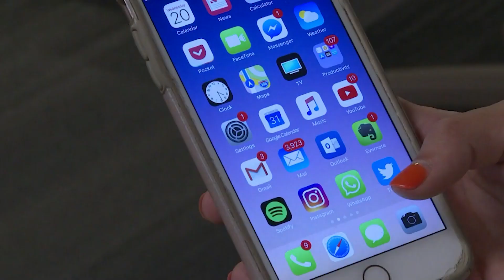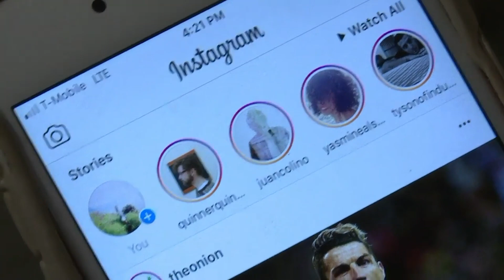Donald Trump tem conta bloqueada no Facebook e Instagram, anuncia Mark Zuckerberg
Na última quarta-feira (6), um grupo de apoiadores do presidente dos Estados Unidos, Donald Trump, invadiu o Capitólio, sede do congresso em Washington, durante a contagem oficial dos votos do Colégio Eleitoral referente as eleições presidenciais de novembro.

Nesta quinta-feira (7), um comunicado do Facebook confirmou que ele está banido indefinidamente tanto do próprio Facebook, quanto do Instagram. A rede social entende que o então presidente apresenta riscos ao continuar utilizando os seus serviços.

O anúncio foi feito por Mark Zuckerberg, CEO do Facebook, em uma postagem na rede social. Segundo o CEO, o Facebook permitiu "que o presidente Trump usasse nossa plataforma de acordo com nossas próprias regras, às vezes removendo conteúdo ou rotulando suas postagens quando violavam nossas políticas".

Ainda segundo Zuckerberg, Trump não havia sido banido até então porque o Facebook acredita "que o público tem direito ao mais amplo acesso possível ao discurso político, mesmo ao discurso polêmico".

Por outro lado, "o contexto atual agora é fundamentalmente diferente, envolvendo o uso de nossa plataforma para incitar uma insurreição violenta contra um governo eleito democraticamente".

Em 20 de janeiro, o governo Trump fará a transição para o presidente eleito Joe Biden. O Facebook esclarece que o banimento com data indefinida deverá perdurar por pelo menos duas semanas. Ou, como cita o próprio CEO, "até que a transição pacífica de poder seja concluída".

Essa é a abordagem mais ampla adotada por uma rede social ao presidente Trump. Durante as eleições, postagens feitas por ele foram rotuladas contendo informação falsa no Facebook e Twitter, por exemplo.

Ainda na quarta-feira, Trump publicou um vídeo falando com os seus apoiadores que invadiram o Capitólio. O material foi removido do YouTube, Facebook e Twitter por conter conteúdo que poderia incitar o ódio e a violência.

Como resultado, o Twitter bloqueou o conteúdo de ser comentado, curtido ou republicado por outros usuários. A plataforma também anunciou um banimento leve de 12 horas à conta do presidente, além exigir que as postagens sobre o tema fossem excluídas para que sua conta fosse "devolvida".

Ainda ontem, o Facebook também anunciou que Trump seria banido por mais de 24 horas na plataforma e no Instagram. A extensão do banimento anunciada hoje é mais uma forma de tentar conter a propagação de conteúdo odioso espalhado por ele.

O caso de hoje também foi comentado por personalidades como Edward Snowden. Ele disse, em seu Twitter, que o Facebook "oficialmente silenciou o presidente dos Estados Unidos. Para o bem ou para o mal, isso será lembrado como um ponto de inflexão na batalha pelo controle do discurso digital."